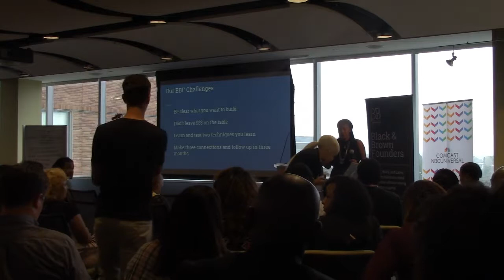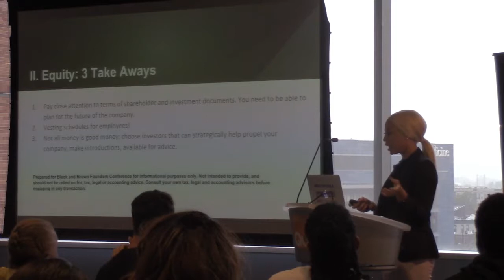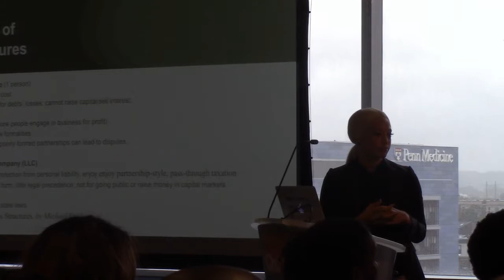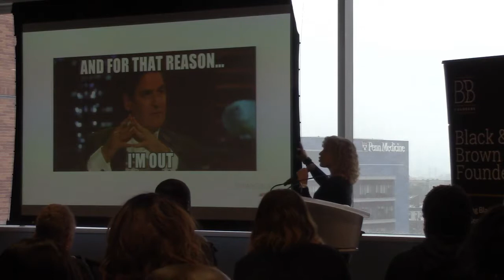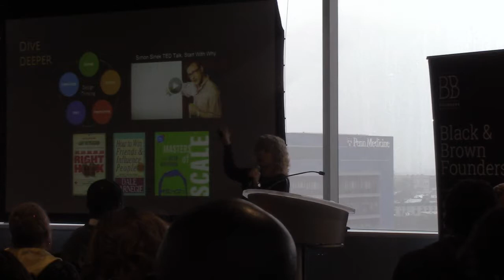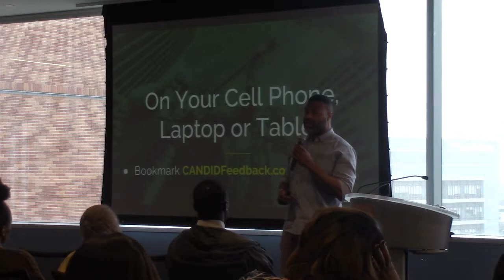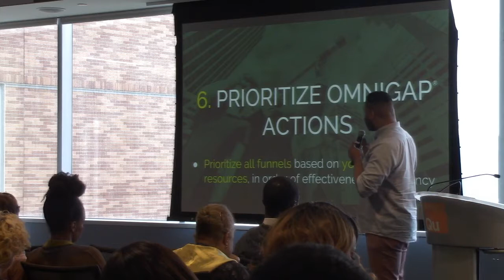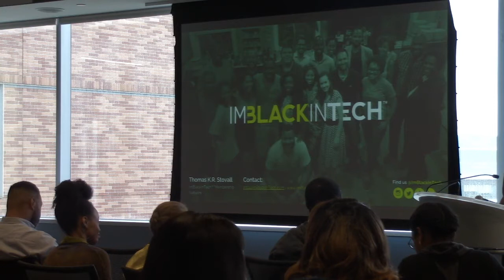Black & Brown Founders Project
The current model for building startups was not designed with founders of color in mind. Black & Brown Founders aims to empower Black and Latinx entrepreneurs by providing resources and community to launch and scale tech companies.

Black & Brown Founders Project does two things:

Give Black and Latinx founders knowledge, tools and cutting-edge tactics to build successful companies without relying on venture capital.

Build a community of Black and Latinx founders to network and share resources with each other.